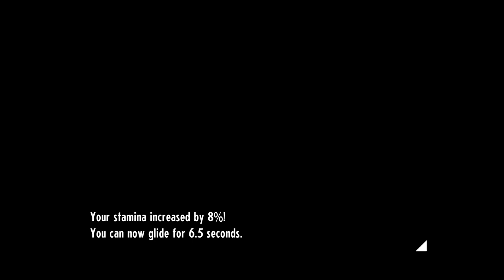Cassette Beasts #27 - Wonderland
This seems so familiar .. but I just can't put my finger on why ..

Game: Cassette Beasts